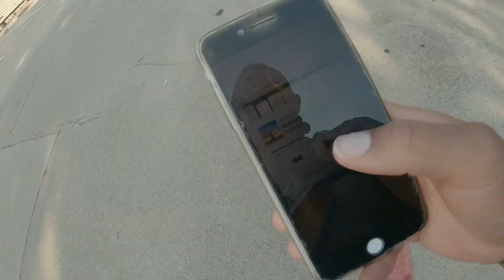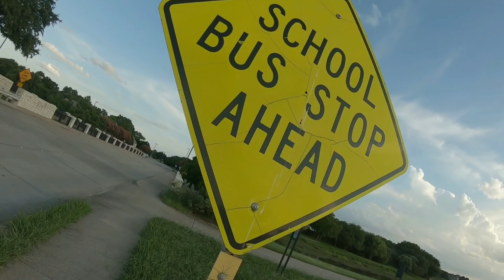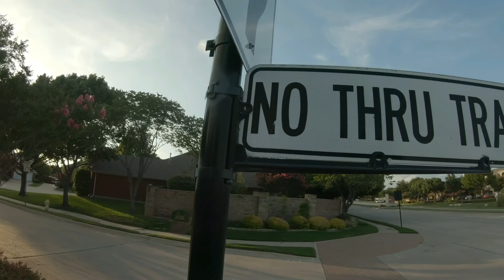Marathon training | week 5 | running my first marathon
65 days out from my very first marathon!!